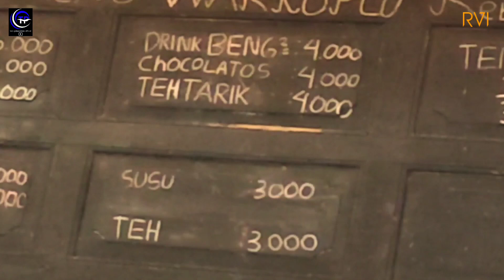PERSIAPAN PRE WEDDING DI PESONA LEMBAH OYA DGN KONSEP KLASIK MATARAMAN